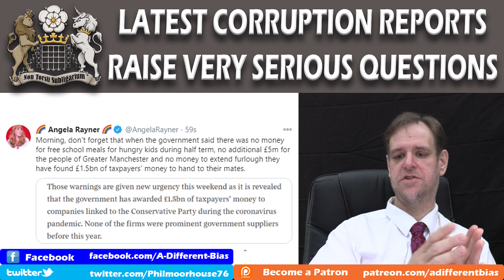Covid Corruption as Secret Advisers Secured Government Contracts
In the continuing saga of covid corruption in Boris Johnson's government, the Times this weekend reported on the various secret advisers securing lucrative contracts for paying clients without public scrutiny. In the worst case, it appears that the government deliberately delayed the second lockdown potentially to allow such paying clients to profit at the cost of lives and the wider economy.